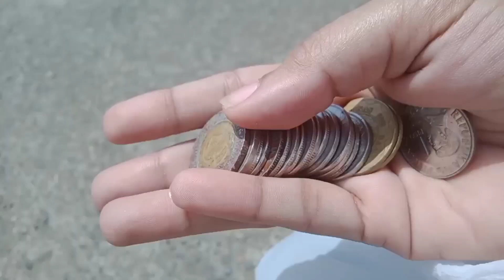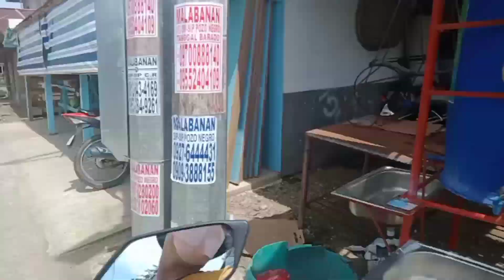Kakaning MORON Ng SAMAR | Ang Sobrang Gulong Behind the Scene Ng PAGLULUTO nito, 🤣 || Lea Gayda